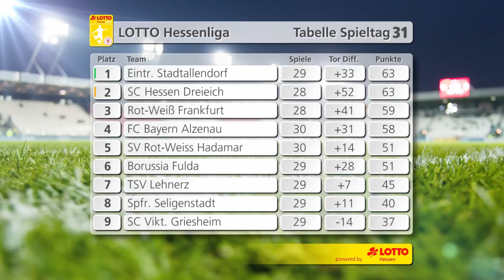Alle Tore zum 31. Spieltag in der Hessenliga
- Wir zeigen die Tore der Hessenliga mit Vereinen aus unserer Region - den Sportfreunden Seligenstadt, SC Hessen Dreieich und Viktoria Urberach. Mit freundlicher Unterstützung vom Hessischen Fußball-Verband hier der erste und zweite Teil der Treffer des 31. Spieltags im Video.